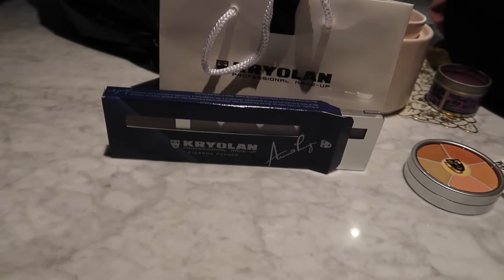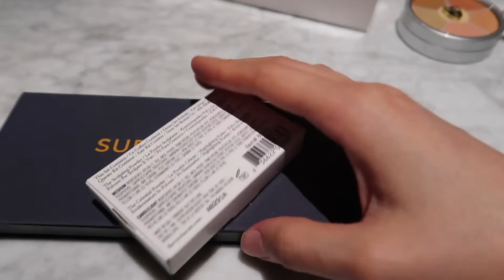GRWM + Venus Marble拜金主义眼影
【Vlog | GRWM + 和我过一天】
感恩澳洲国庆节，让我放多了一天假！
主要记录我最近早餐的routine，还分享了一个最近购入的网红眼影盘的妆容，优秀的我把9个颜色完美发挥出一个日常却不失个性的妆容，sephora的柜姐还表扬了一波。那天还买了一些彩妆啊、首饰，感兴趣的宝宝可以去看看。